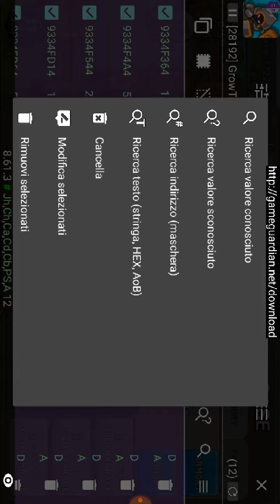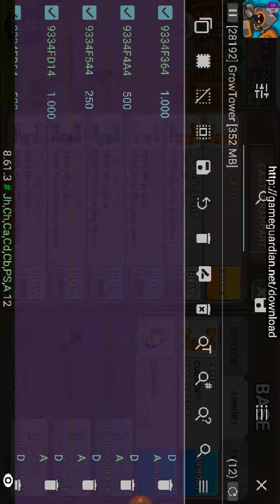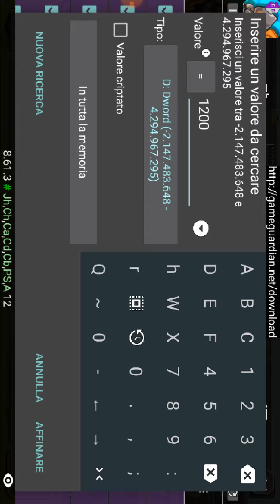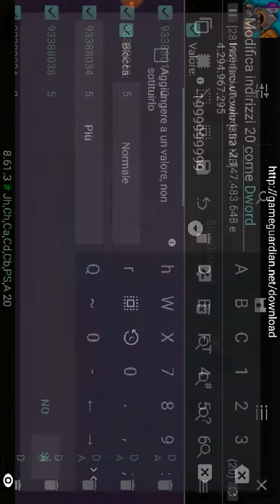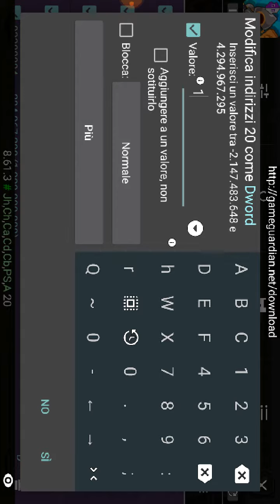Grow Tower - Hack 💯 ✔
To hack you just need :
1 ) Game Guardian
2 ) King root
3 ) The game you want to hack